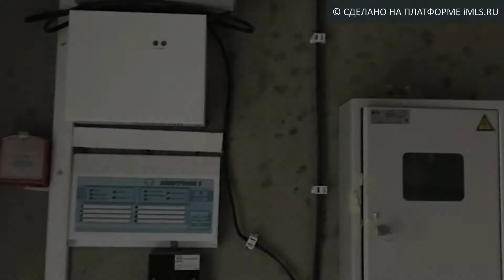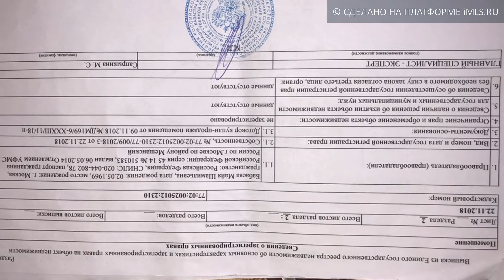Сдам ПСН, г Москва | 77.imls.ru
Сдам ПСН площадью 84,9 м2 ( г Москва Дмитровское шоссе 169 к 6). Дом: тип строения - жилое, материал стен - монолитный, год постройки - 2018, этаж - 1, этажность - 17, высота потолка - 280. Особенности: парковка, высокий пеш. трафик, сигнализация. Особенности строения: центральное кондиционирование. Помещение расположено в густонаселённом жк 30квт мощность две мокрые точки Окна на две стороны  каникулы даю цена аренды: 130тыс. В месяц собственник тел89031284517